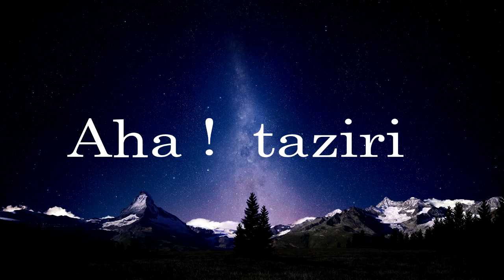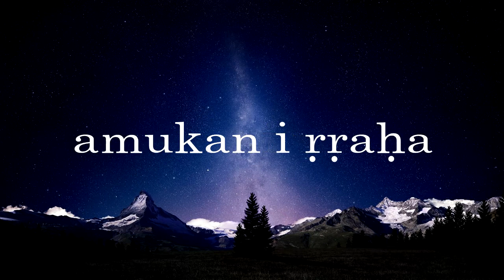Amazigh song - Massinissa - Taziri (lyrics paroles) أغنية شاوية مترجمة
اغنية امازيغية
اغنية شاوية
ماسينيسا ثازيري
مترجمة الى العربية source @videochaoui